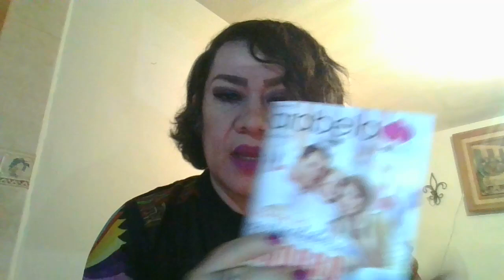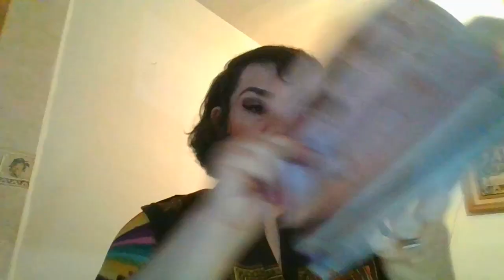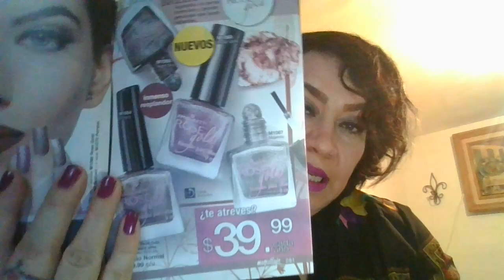ARABELA PEDIDO CAMPAÑA-24 novedad labial hermoso, lo pruebo!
LABIAL MARCA : ARABELA
LÍNEA: JALEA REAL
TONO.  PURPER MM817
PRECIO:$29.90